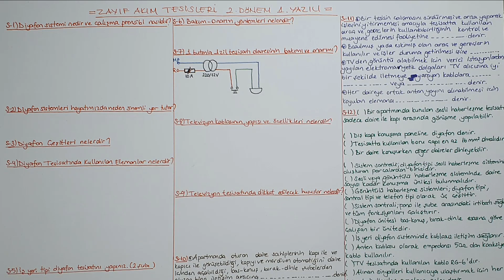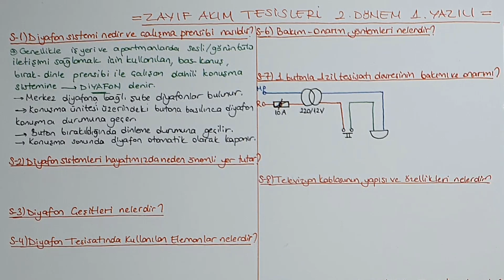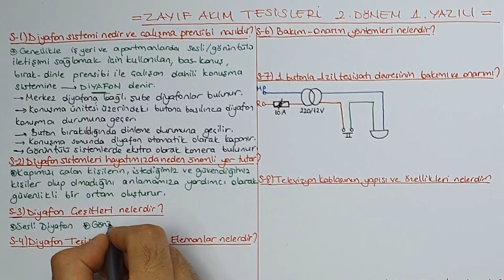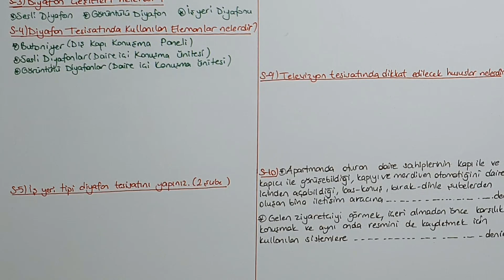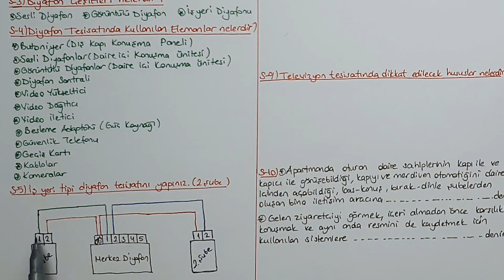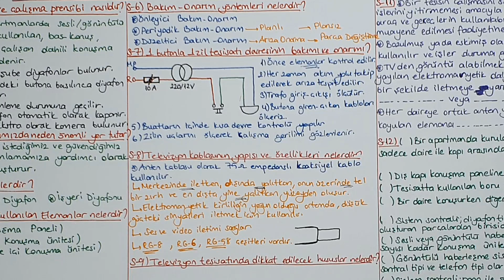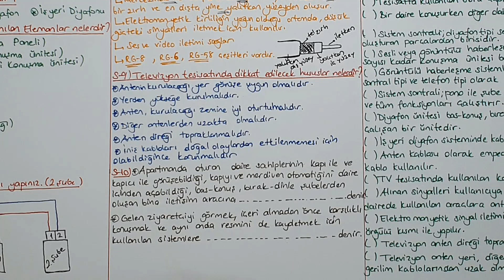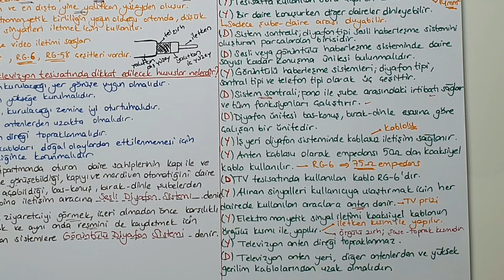ZAYIF AKIM TESİSLERİ 2.DÖNEM 1.SINAV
Bu video Zayıf Akım Tesisleri 2.dönem 1.sınav ile ilgili çıkması muhtemel soruları içermektedir.